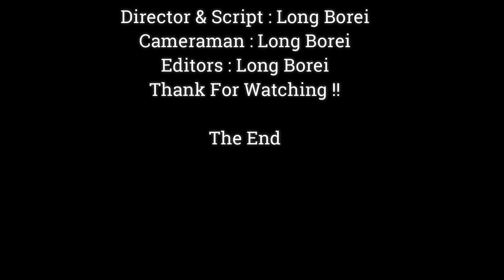Awesome.!! Good Mother Take Good Care Of Twins, Much Adorable Mom Blacky,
Dear all Value Visitor, This Videos We Want To Show You About , Awesome.!! Good Mother Take Good Care Of Twins, Much Adorable Mom Blacky,